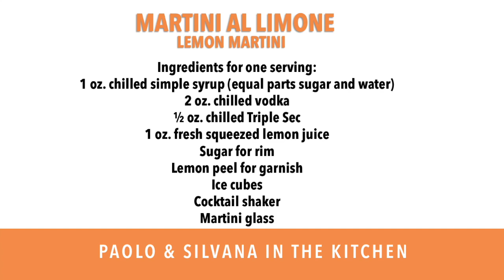#2 MARTINI AL LIMONE - PAOLO & SILVANA IN THE KITCHEN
MARTINI AL LIMONE Lemon Martini Recipe

Ingredients for one serving:
1 oz. chilled simple syrup (equal parts sugar and water)
2 oz. chilled vodka
½ oz. chilled Triple Sec
1 oz. fresh squeezed lemon juice
Sugar for rim
Lemon peel for garnish
Ice cubes
Cocktail shaker
Martini glasses

Method:
1. Start by making the simple syrup. In a saucepan over medium fire, heat ½ cup water and add ½ cup granulated sugar. Stir with a wooden spoon until the sugar has dissolved. Do not boil. When the liquid is clear take off the heat, bring to room temperature and place in the refrigerator to chill for about one hour.
2. In the meantime, place ½ cup of sugar on a saucer, quarter a lemon and run one wedge along the rim of the glass. Invert the glass and dip the rim in the sugar. Repeat for all the glasses you are planning on using. Set aside to dry.
3. Get your cocktail shaker ready. Add ice to just about half of the shaker. Add syrup, Vodka, Triple Sec and lemon juice. Cover the shaker and give it about 10 shakes.
4. Strain into prepared Martini glasses and garnish with a strip of lemon peel.
5. Serves 1.
Paolo's La Cucina 2020

Paolo and Silvana are two cousins who inherited from their Italian mothers Alda and Flora, the passion for cooking and good food. Paolo was born in Messina and lives in Los Angeles. He brings his savoir-faire as a chef! Silvana lives in Montreal. She is a retired educator who loves to cook. Join Paolo and Silvana in the kitchen and Buon appetito!

Music rights italiano pizza – mpelovic / accoustic italian tarantella